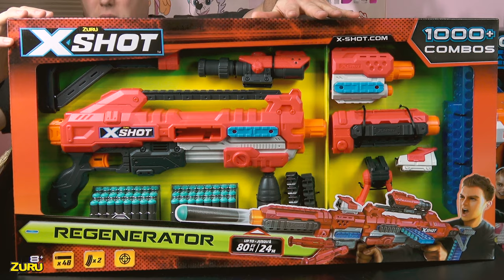2019 Toy Giveaway - Zuru Rainbocorns and X-Shot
Change of Plans.  Use this link right here to enter both the Girl Toy Giveaway and the Boy Toy Giveaway:

**Remember that you can enter into both!

(6) Rainbocorns by Zuru Toys (Amazon)
(4) Cotton Candy Cuties by Zuru Toys (Amazon)

(1) X-Shot Darts by Zuru Toys (500 count) (Amazon)
(1) X-Shot Bug Attack by Zuru Toys (Amazon)
(1) X-Shot Xccess by Zuru Toys (Amazon)
(1) X-Shot Turbo Fire by Zuru Toys (Amazon)
(1) X-Shot Turbo Advance by Zuru Toys (Amazon)
(1) X-Shot Regenerator by Zuru Toys (Amazon)

Official Rules:
-This contest is free to enter
-Must Be 18 to enter, or have Parental Consent
-Contest ends March 17, 2019
-Winner will be chosen randomly
-Open International

This promotion is in no way sponsored, endorsed or administered by, or associated with YouTube.

We would be happy to review any toys or board games.